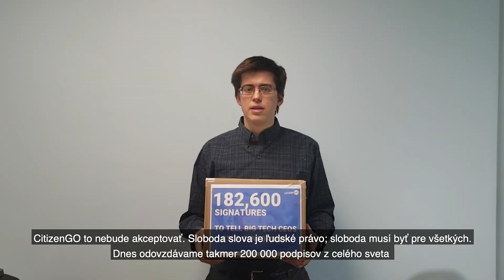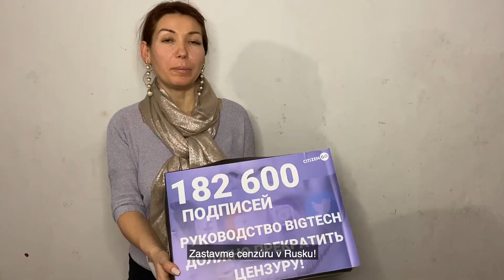Povedzte riaditeľom Big Tech spoločností: Zastavte cenzúru!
Zastavme cenzúru na Slovensku!